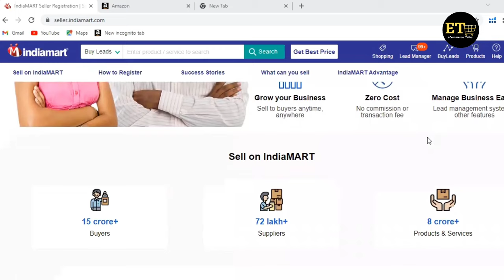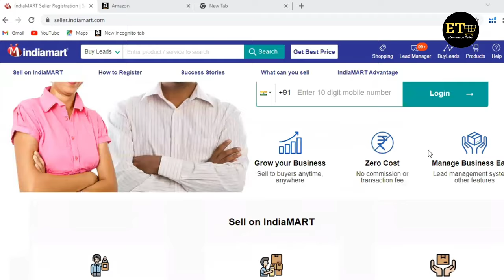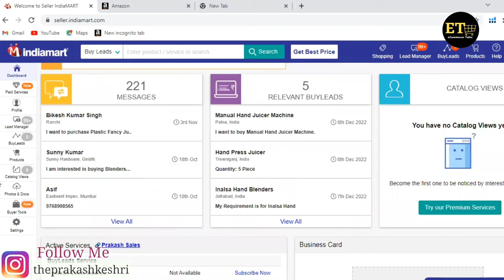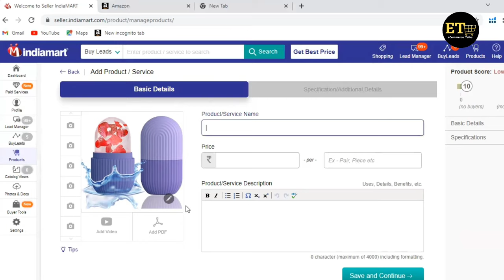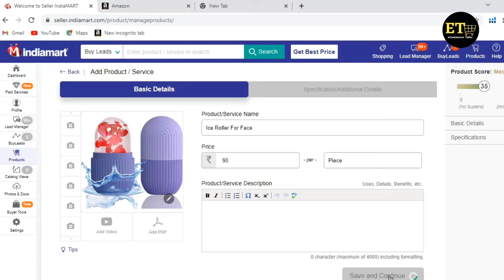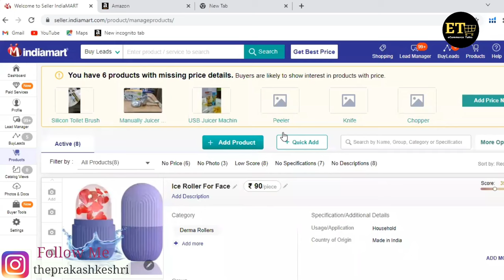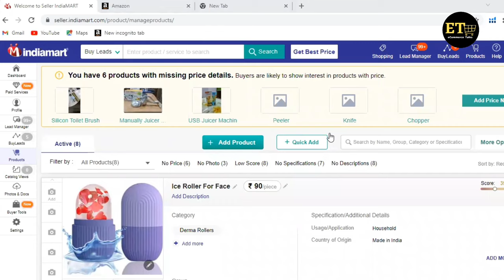How to become India Mart Seller | How to sell Products on India Mart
Hello Seller

Hey guys welcome to E-Commerce Talks YouTube channel in this video we will see about India mart. India Mart is a B2B plateform if you are a manufacturer or Distbuter you can list your product on India mart. in this video we will see how to create India mart Seller account and how to list product on India mart.